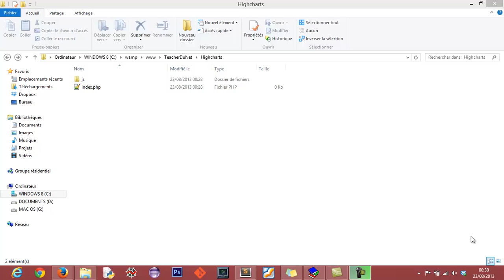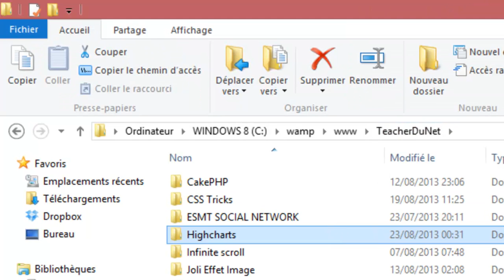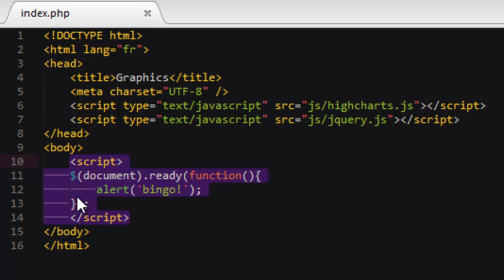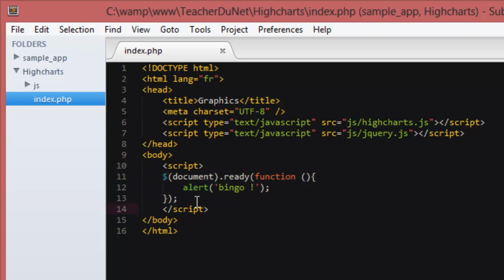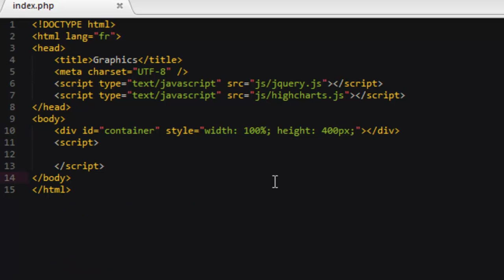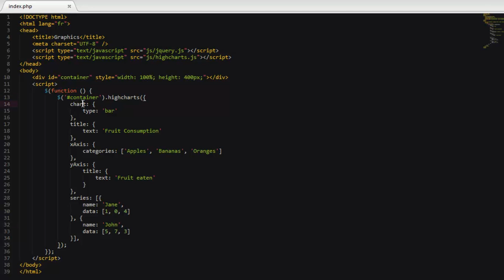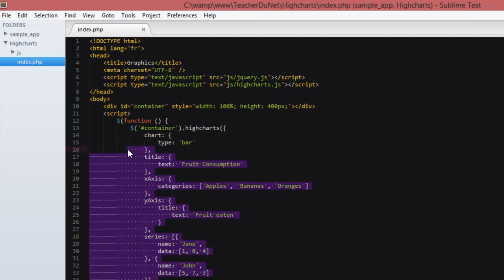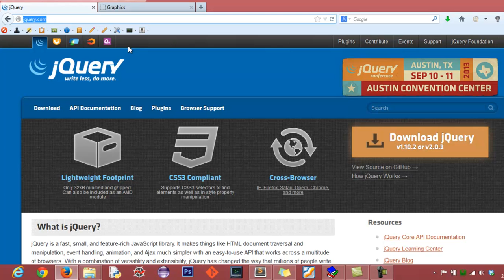CREATION DE GRAPHIQUES PERSONNALISES - 3 -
Commençons les choses sérieuses !!